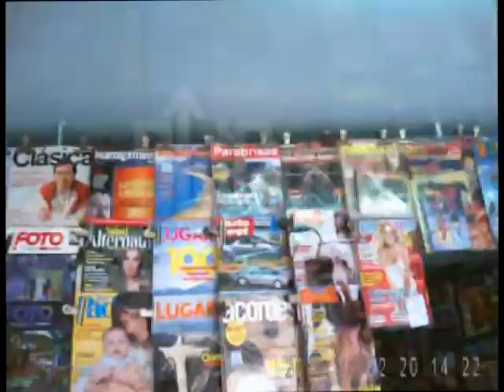Lapicera Con Cámara Oculta Espía Detección De Movimiento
Resolución Video: 1280 x 960, 30 fps.
Resolución Fotografía: 12.2 Mega Píxeles.
Formatos: AVI (Video), JPEG (Foto).
Ángulo de la lente: 62º
Iluminación Mínima: 1 LUX.
Grabación Continua: 90 minutos.
Cobertura del Micrófono: 20m2.
Memoria Interna: expandible a 32 GB.
Sistema Operativo Compatible: WIN2000/ XP/ Vista 32/ 7.